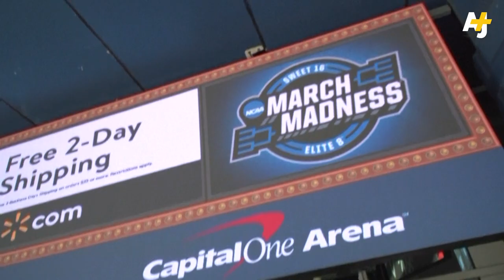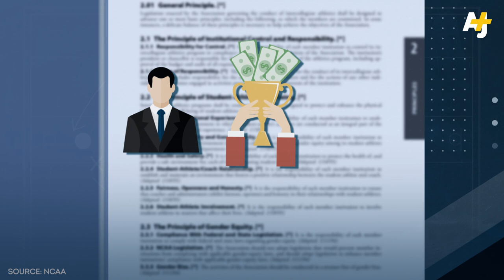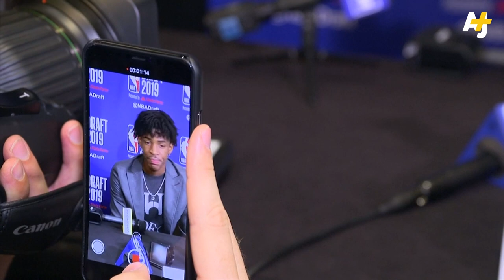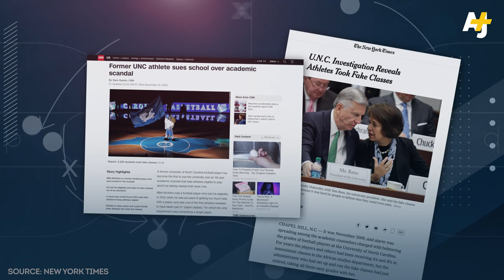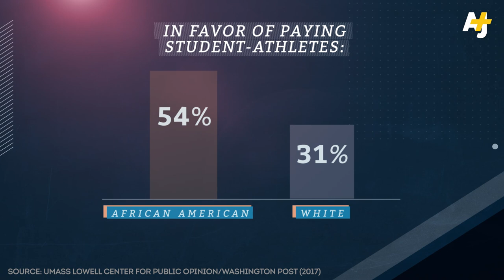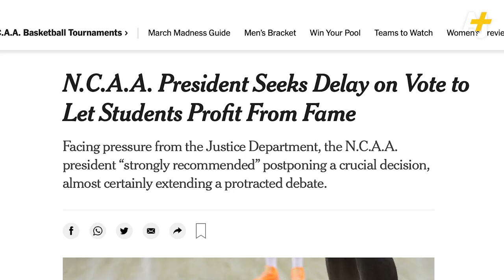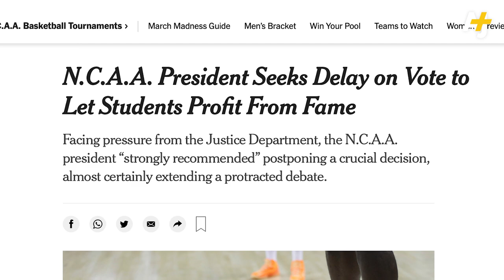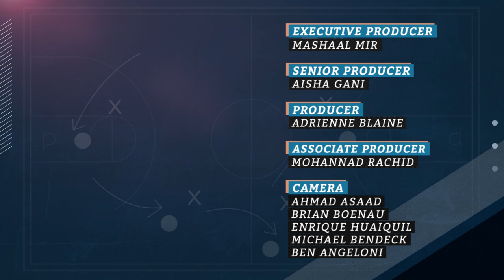Basketball Is Making People Rich — Except These Guys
Sixty-eight college basketball teams from across the United State compete in March Madness. And there’s a lot of money to be made in the three-week long college tournament: The National Collegiate Athletics Association (NCAA) makes anything between $800 and $900 million from the tournament alone. But guess how much student-athletes, the ones actually bringing in the viewers and money, make? Nothing.

So why do players not get paid? Activists have been pushing the NCAA to start sharing some of that wealth... But will it ever become a reality?